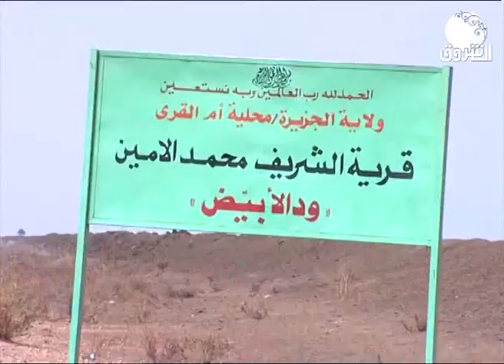كاميرا الشروق | قرية ودالابيض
كاميرا الشروق | الرماش

الشروق_ الفضائية
Ashorooq Tv
ـــــــــــــــــــــــــــــــــــــــــــــــــــــــــــــ